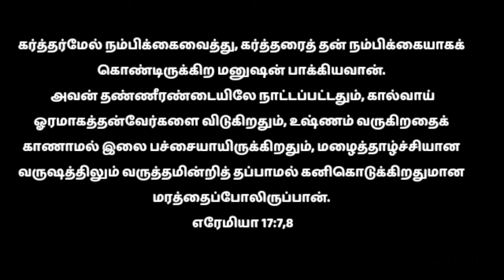Night Bible Verse Tamil | Today Bible Verse | இரவு வசனம் | Night Prayer in Tamil 13/8/24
This video is about how to meditate on today's night bible verses!  We are sacrificing today's night bible verses in Tamil!  Hear Today's Blessings in the Name of Jesus Christ and Grow in the Spiritual Life!

இன்றைய ஜெபம்
night prayer
Tamil Prayer
இரவு ஜெபம்
ஜெபம்